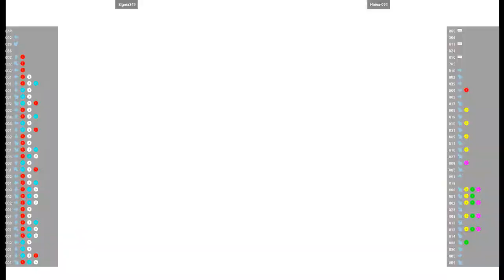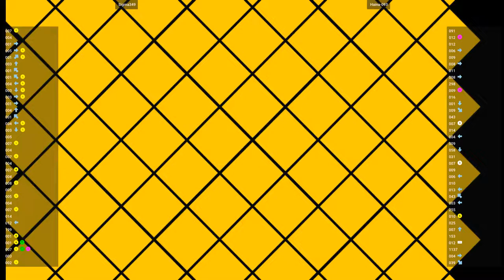CVS2 🕹 Sigma349 VS Haina-093